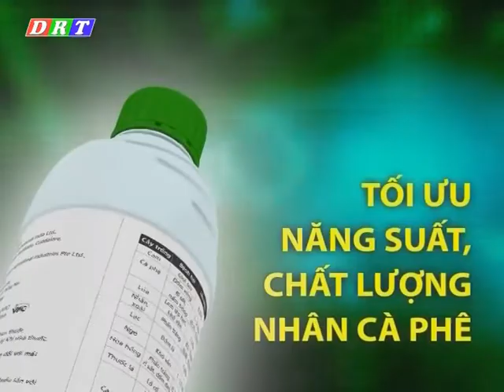Chuẩn bị cho niên vụ hồ tiêu đạt năng suất chất lượng